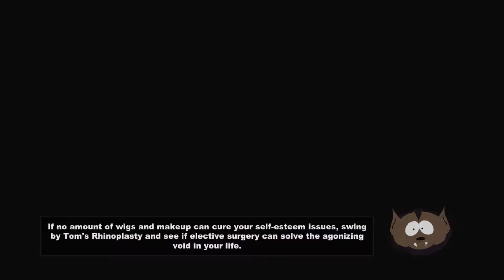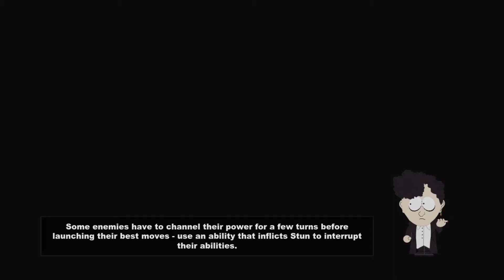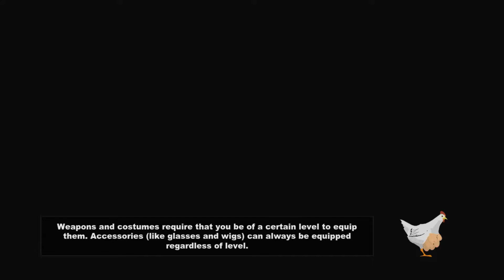Ninja Plays - South Park The Stick of Truth - 26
Have a game suggestion? suggest it here!

Some other guys you might like!